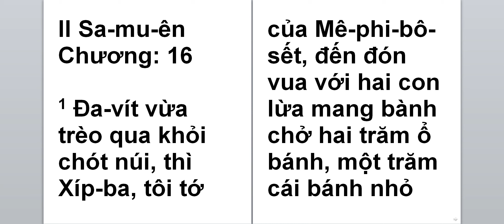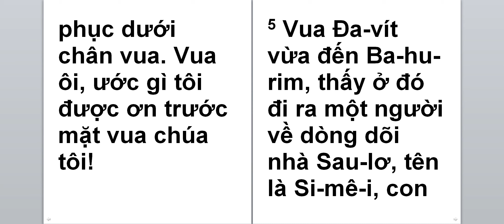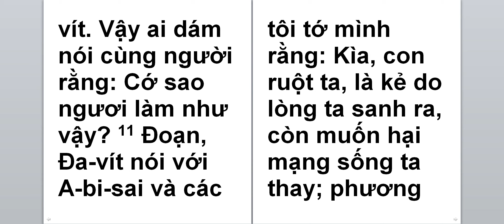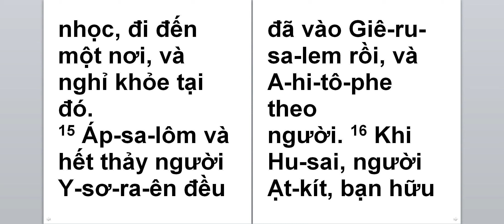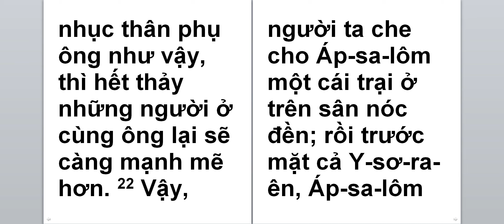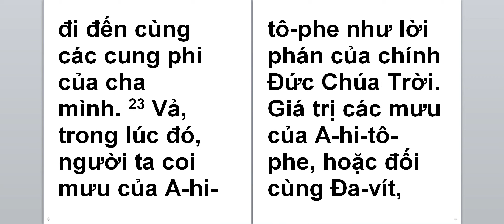2Sa mu en 16